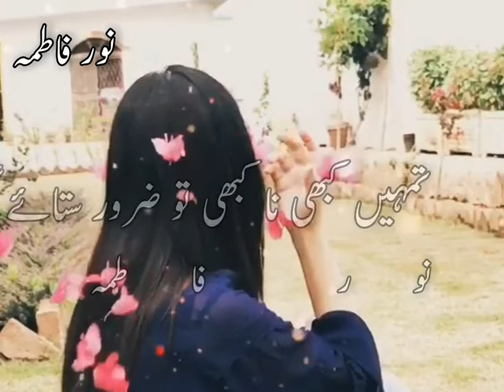2line Urdu Poetry Whatsapp status || Sad Poetry Status || Sad Line Status....